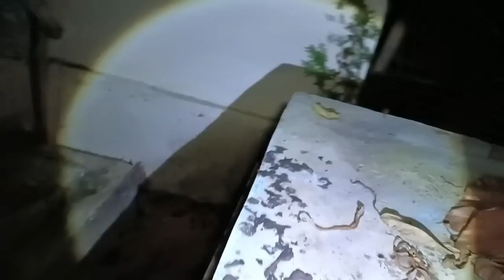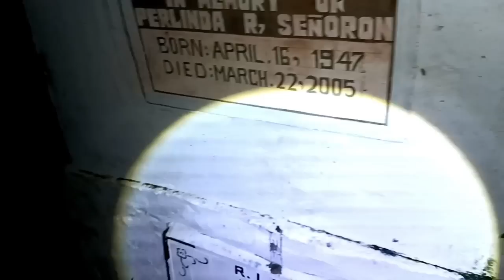SEMENTERYO SLEEPING CHALLENGE | HUWAG KANG LILINGON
RELATED CHANNEL

JASPER GHOST TV
jasper ghost tv
aswang true story
aswang story
real aswang
aswang animated story
creepy video
manananggal
ghost caught on camera
aswang tagalog horror stories
hunted cemetery
hunted house
hunted place
kwentong aswang
tagalog horror story animated
cannibal
manananggal
mananabas
full horror movie
tagalog dubbed horror movie
aswang huli sa CCTV
black lady
white lady
multo
kulto sa Mindanao
ghost hunt
horror film
hunted places
real ghost caught on camera
scariest video
scary ghost caught on camera
creepy movies
creepy video

@ghost HUNTERS44
@Henry GhostTV
@Tim Morozov (International)
@GARY GHOST ADVENTURE TV
@DUKYO THE EXPLORER
@NIGHT GHOST22
@GHOST X 42
@sirda ghost Tv
@Najwa Shihab
@MASTER GALA
@Bims Ghost Tv
@Ivana Alawi
@Ghost Hunter 88
@Donzkie goshtv
@MAGGIE THE CREEPY
@MARK CREEPY ADVENTURES
@MARANGAL TV
@GHOST 69
@ghost hunter 18
@Creepy Ghost03
@Mariano G. TV
@Ghost Hunter
@The Ghost Hunter
@KUYA BADS ADVENTURE
@Kuya Ronz Ghost Adventure
@Ghost Adventures 2022
@alpha ghost 01